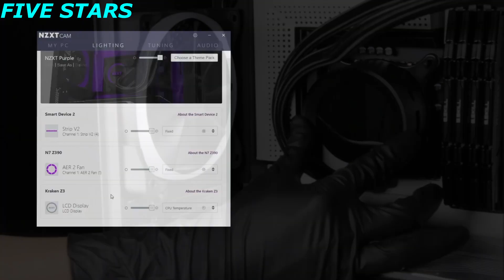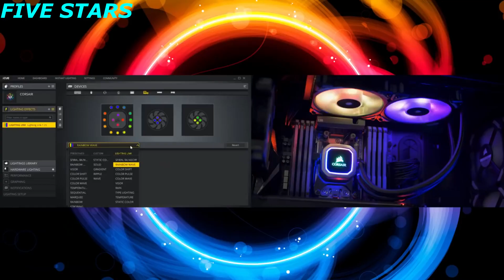5 Best CPU Coolers For Ryzen 7 5800X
Best CPU Coolers For Ryzen 7 5800X
►Amazon US Links◄
0:06 👉5 - Noctua NH-D15 Premium CPU Cooler
1:35 👉4 - Cooler Master Hyper EVO V2
2:20 👉3 - DEEPCOOL Castle 240EX
5:56 👉2 - NZXT Kraken Z63
10:08 👉1 - Corsair H100i RGB PLATINUM AIO
►Amazon UK Links◄
👉5 - Noctua NH-D15 Premium CPU Cooler
👉4 - Cooler Master Hyper EVO V2
👉3 - DEEPCOOL Castle 240EX
👉2 - NZXT Kraken Z63
👉1 - Corsair H100i RGB PLATINUM AIO
►Amazon CA Links◄
►Amazon GER & EU Links◄
👉The Ryzen 7 5800X is the successor of the eight-core Ryzen 3800X. It’s in the middle of the Ryzen 5000 pack, and it should offer a solid balance between gaming and productivity performance. The CPU, just as the Ryzen 9 5900X and the Ryzen 9 5950X, doesn’t come with a box cooler leaving users to pick an aftermarket one. If you’re planning to snag the Ryzen 7 5800X you probably wonder which cooler to get. Well, we’ve picked the best CPU coolers for the Ryzen 7 5800X so if you’re in need of a cooler for your upcoming CPU, keep watching.
★Best Amazon Today's Deals
★Try Audible and Get Two Free Audiobooks
5 Best CPU Coolers For Ryzen 7 5800X